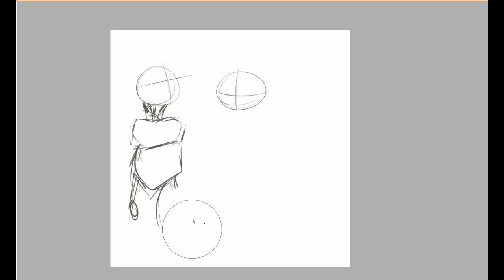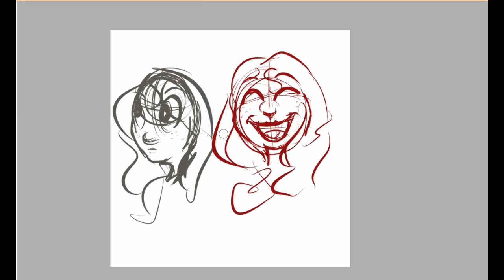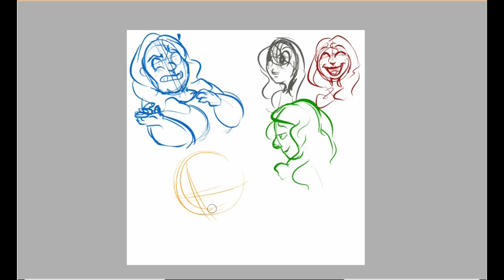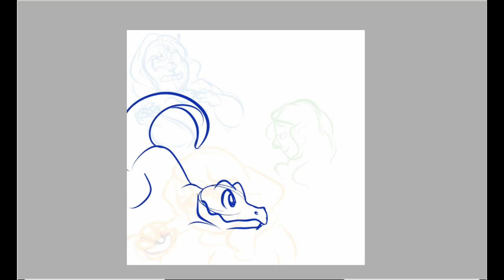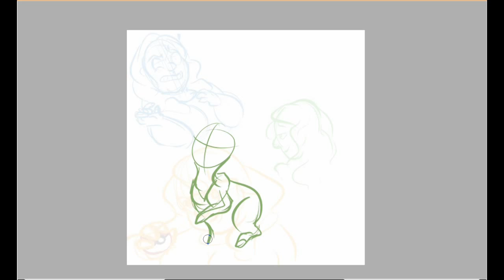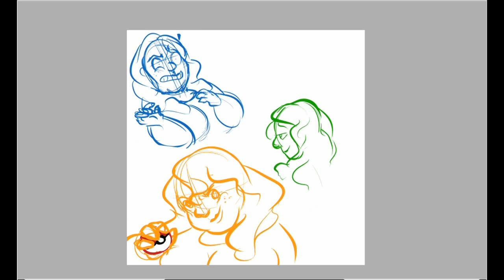Arting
Just arting. Got a new video editing and recording software and messing around in SAI again. it's been a very long time. Excuse me if my videos are messy for a while. Getting used to this new program.

Music is called Pacifica Chasing Shadows Remix. It's from a UKF dubstep release. I lay no claim to it in any way.

Art is mine though, do not copy or attempt to claim as your own.

Pokemon figures copyright to nintendo and gamefreak and all that.